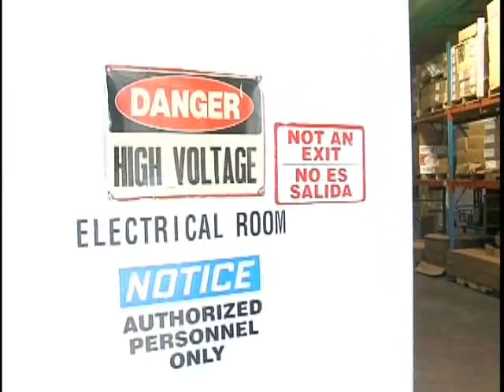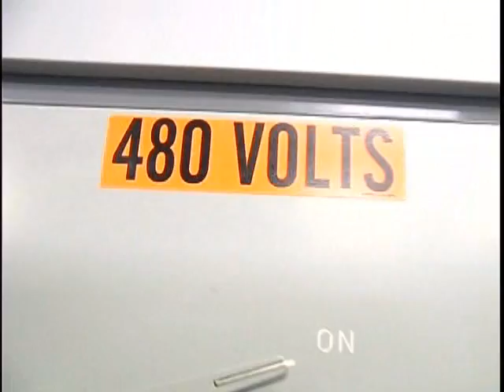Electrical Safety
Basic electrical safety concepts